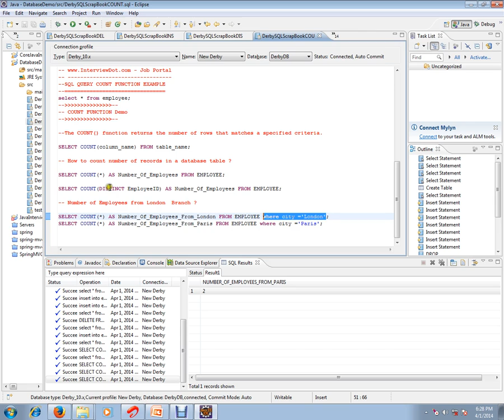SQL QUERY How to get number of rows from database table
to get notifications. SQL QUERY How to get number of rows from database table